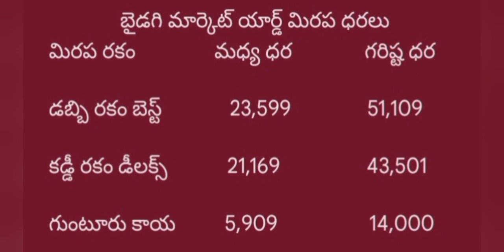20-10-2022#today Mirchi rates in byadagi Mirchi market prices today